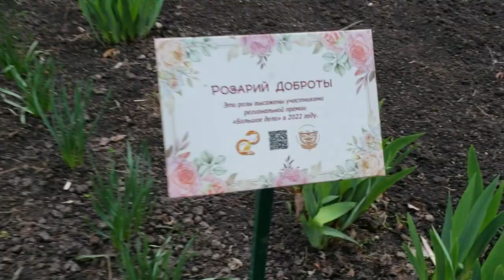240420 Дворец пионеров Гагарина Розарий Доброты шишка ели розы сквер улица Салтыкова-Щедрина г Орел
Привет! Живу в Орле; люблю природу, культуру, прогулки, фильмы, снимаю видео. Если хотите поддержать, пополните баланс моего сотового телефона Мегафон 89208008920 на услуги связи, звонки, СМС, интернет.